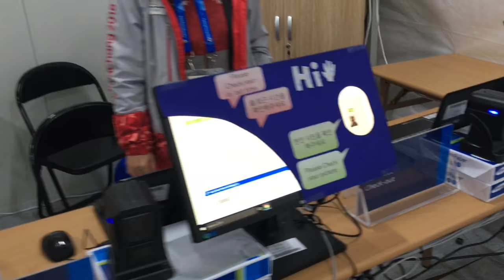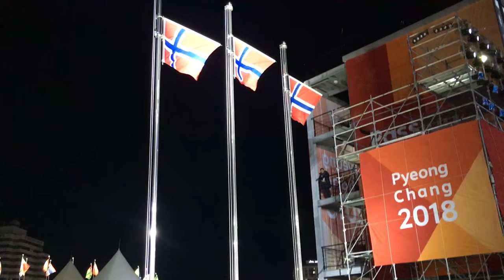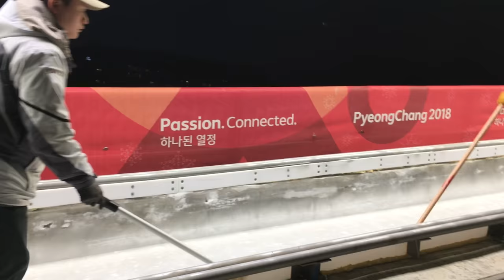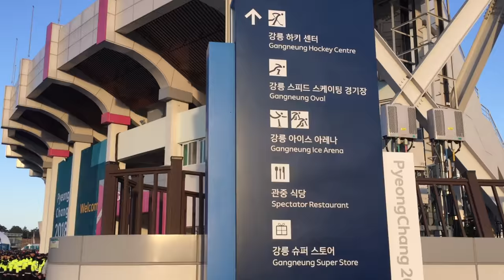Olymic Experience: Volunteering In PyeongChang, South Korea SUPERVLOG VLOG 4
Olympic Experience SUPERVLOG (VLOG 4)
PyeongChang Olympic Plaza & Gangneum Olympic Park.
Inside out & backstage view.

333
Always Positive (AP)
Mental Strength defeats!

Thank you ALL for all your support and love!

Let’s experience this all together!

Zeeland, Middelburg, Vlissingen